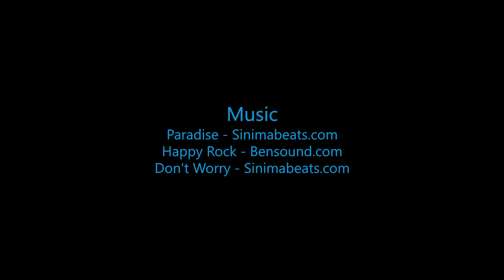Skydive B.I.G - Talina